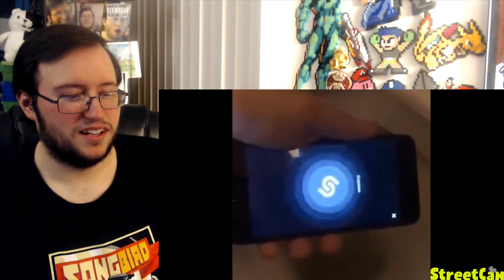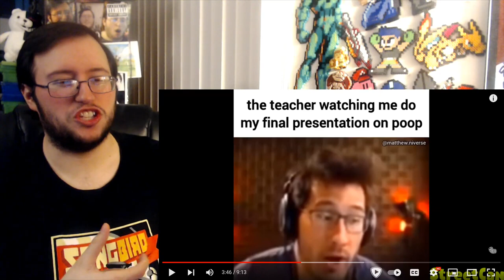Gor's YOU LAUGH YOU LOSE SANTA by StreetCan REACTION